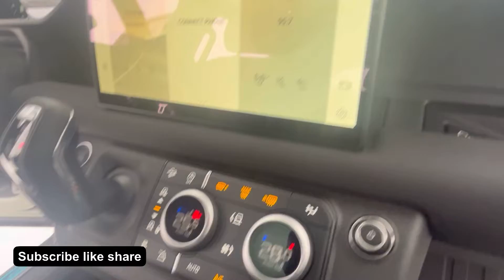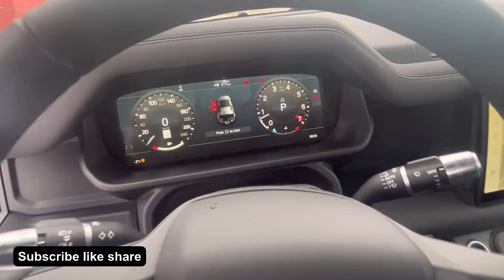DEFENDER X-DYNAMIC 2022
2022 LAND ROVER DEFENDER  X-DYNAMIC